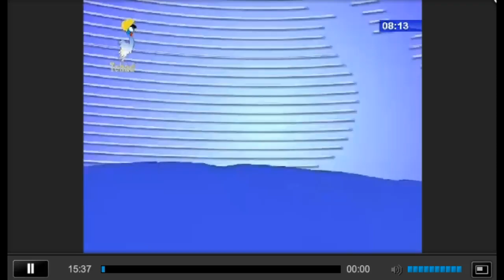Journal 16 Juin 08h00